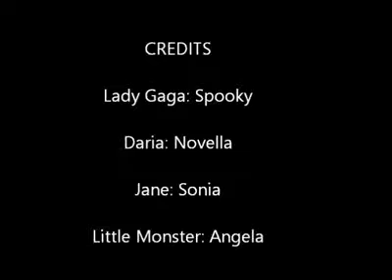So much fun in 2013 ❤